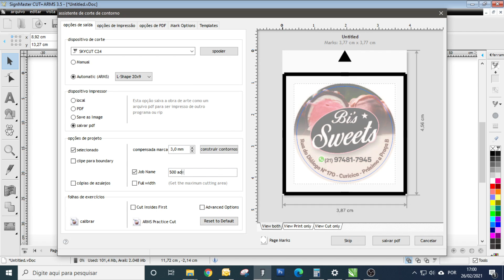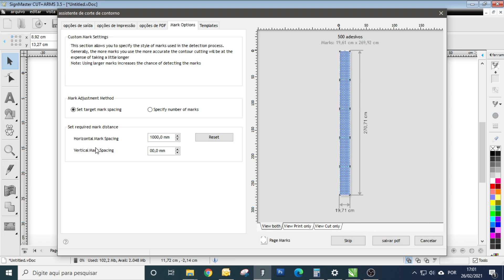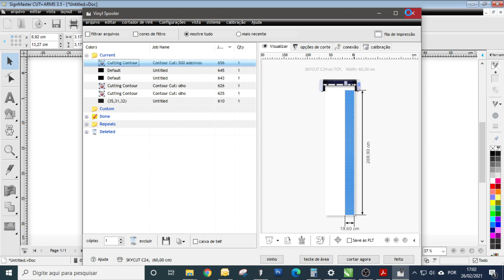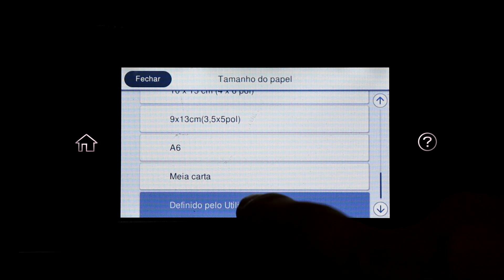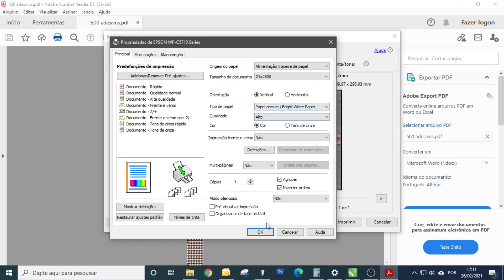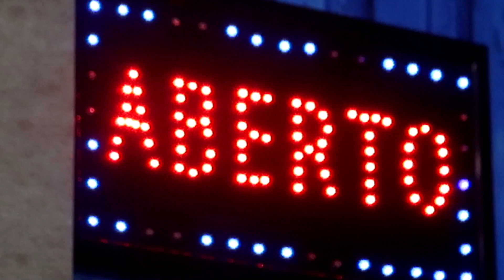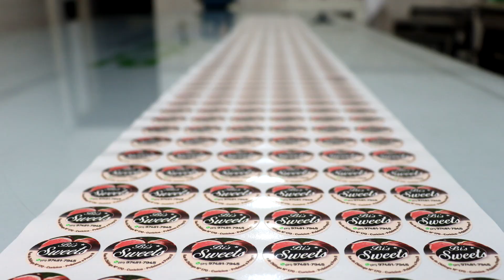Epson Workforce - Impressão direta de 500 adesivos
Fica aqui mais uma curiosidade e também mais um recurso que pouca gente explora, que adianta muito o trabalho.

Material utilizado
Epson Workforce 5710
Tinta corante
Adesivo glossy 130g. à prova dágua
Plotter de recorte bannercut campro light

🔔 Precisando de papel glossy? Conheça nossa loja